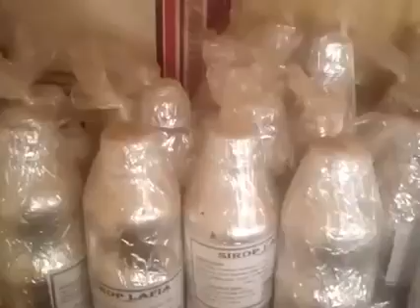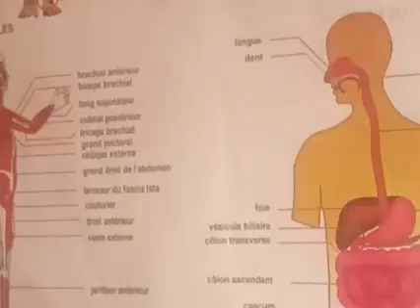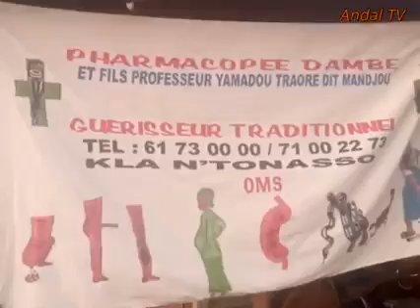Bina TRAORE Guérisseur Traditionnelle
Guérisseur